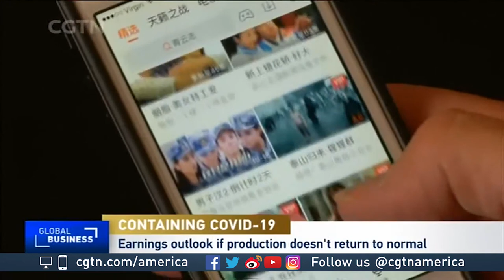Peter Suciu on how tech firms resume business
CGTN's Rachelle Akuffo spoke to Peter Suciu, freelance writer, on how tech companies resume production and how it's going to affect global supply chains.